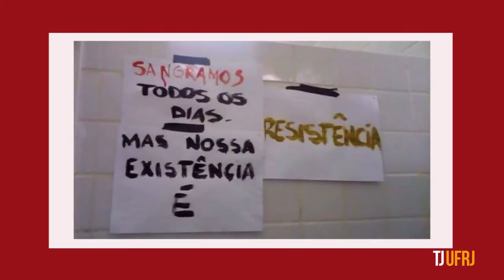HOMOFOBIA NA PV: Entenda como o caso se tornou público e o que foi feito após a divulgação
A frase "Morte aos Gays da UFRJ" foi encontrada na porta de um dos banheiros do Palácio Universitário, na Praia Vermelha. Nossa repórter Rafaela Matias conversou com alunos e o diretor da Escola de Comunicação Social para contar toda a história para você.